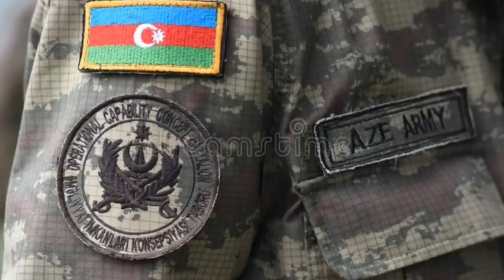Yekun xəbərlər 28.01.2022 Rusiyadan AĞIR ZƏRBƏ - Xankəndidə DƏHŞƏT